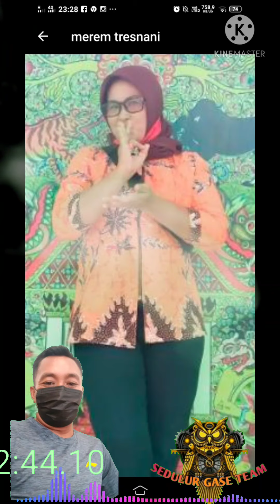para dulur team gase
pencinta ganang setioko